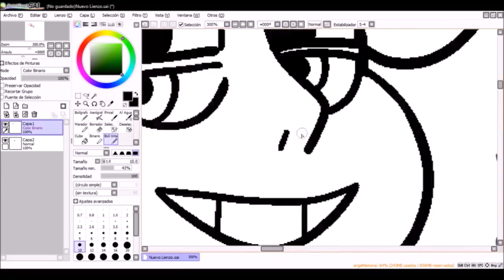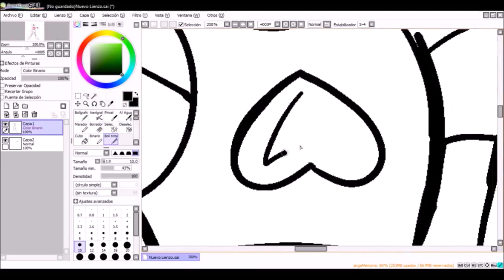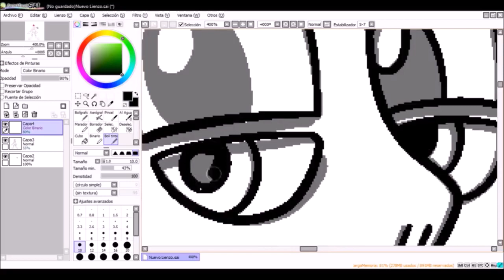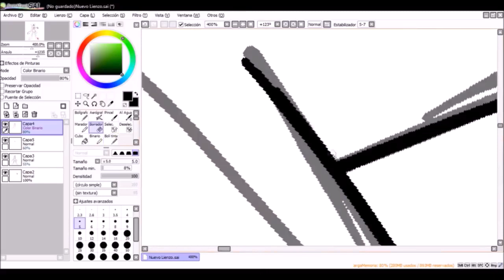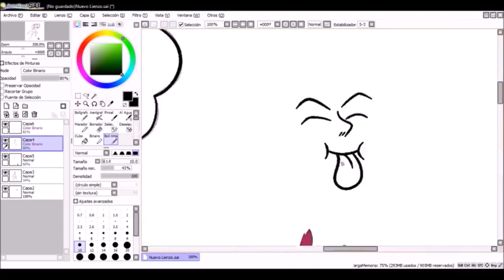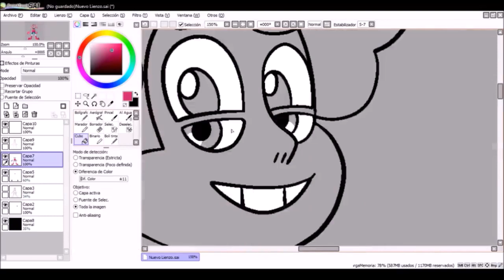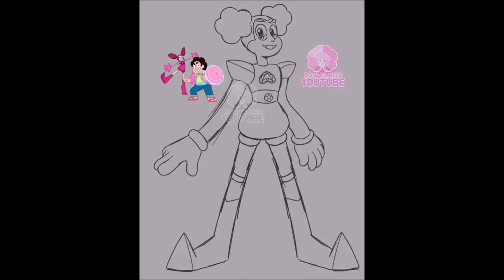[Resubido] FUSION: Steven + Spinel = Morganite | Rose Cuarzo